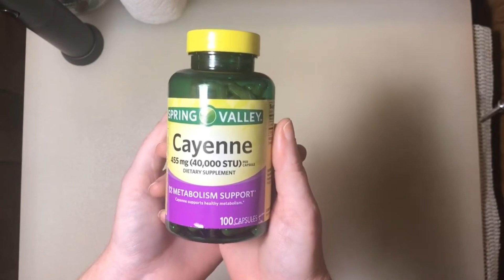Capsaicin Pill Warning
MeWe